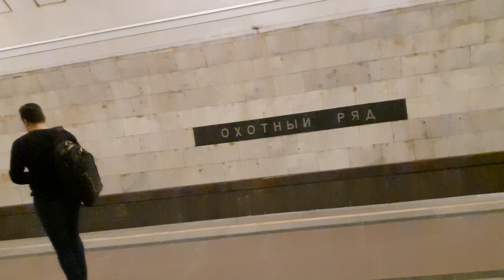Иду от ТВЕРСКОГО бул. до ОХОТНОГО РЯДА